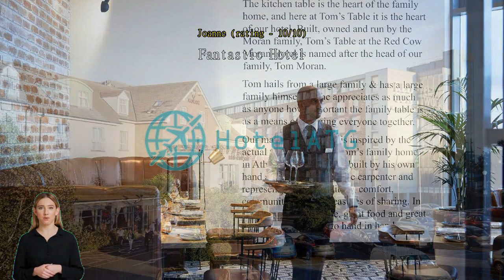Red Cow Moran Hotel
Experience Luxury and Convenience at Red Cow Moran Hotel

Welcome to Red Cow Moran Hotel, a 4-star hotel located in the vibrant city of Dublin, Ireland. With its prime location and exceptional amenities, this hotel offers a perfect blend of luxury and convenience for both business and leisure travelers.

Step into our stylish and contemporary lobby, where you will be greeted by our friendly and professional staff. With a total of 319 well-appointed rooms, you can choose from a variety of accommodation options to suit your preferences. Each room is elegantly designed with modern furnishings and equipped with all the amenities you need for a comfortable stay.

Check-in time at Red Cow Moran Hotel begins at 02:00 PM, allowing you to settle in and start exploring the city at your leisure. Our check-out time is until 12:00 PM, giving you ample time to enjoy a leisurely breakfast and prepare for your departure. If you have an early flight to catch, rest assured that the hotel is conveniently located just 25 minutes away from the airport, ensuring a stress-free journey.

Situated just 7km from the bustling city center, Red Cow Moran Hotel offers the perfect balance between tranquility and accessibility.

As a family-friendly hotel, we welcome children between the ages of 0 to 12 to stay free of charge. We understand the importance of creating a comfortable and enjoyable experience for families, and our dedicated staff is always on hand to cater to your needs.

With its construction dating back to 1996 and a recent renovation in 2019, Red Cow Moran Hotel combines modern amenities with a touch of history. Experience the perfect blend of comfort, convenience, and luxury at our exceptional hotel in Dublin, Ireland.

Unwind and Enjoy at Red Cow Moran Hotel's Entertainment Facilities

At Red Cow Moran Hotel, you'll find a range of fantastic entertainment facilities that are sure to enhance your stay in Dublin. Whether you're looking to relax with a drink, dance the night away, or explore the beautiful outdoor spaces, this hotel has it all.

Start your evening off right by visiting the hotel's vibrant bar. With its stylish decor and friendly atmosphere, it's the perfect place to unwind after a long day of exploring the city. Sip on expertly crafted cocktails, sample a wide selection of local and international beers, or enjoy a glass of fine wine. The bar also offers a delicious menu of light bites and snacks, making it an ideal spot for a casual meal.

For those looking to dance the night away, Red Cow Moran Hotel boasts an exciting nightclub that promises an unforgettable experience. With its state-of-the-art sound system and top-notch DJs, this venue is a hotspot for locals and tourists alike. Get ready to groove to the latest tunes and let loose on the dance floor.

If you prefer to spend your time outdoors, the hotel's garden is a tranquil oasis where you can soak up the sunshine and enjoy some fresh air. Take a leisurely stroll through the beautifully landscaped grounds, find a cozy spot to read a book, or simply relax and take in the peaceful surroundings.

Lastly, don't forget to visit the gift/souvenir shop during your stay. Whether you're looking for a memento to remember your trip or a unique gift for a loved one, this shop has a wide range of options to choose from. Browse through a selection of locally made crafts, stylish accessories, and other souvenirs to find the perfect keepsake.

With its diverse range of entertainment facilities, Red Cow Moran Hotel ensures that there's something for everyone to enjoy. Whether you're in the mood for a night out on the town or a peaceful retreat in nature, this hotel has you covered.

Stay Active at Red Cow Moran Hotel's State-of-the-Art Fitness Center

At Red Cow Moran Hotel, we understand the importance of staying active and maintaining a healthy lifestyle, even while traveling. That's why we offer a state-of-the-art fitness center that is fully equipped with the latest exercise equipment. Whether you're a fitness enthusiast or just looking to squeeze in a quick workout, our fitness center has everything you need to stay in shape.

Our fitness center features a range of cardiovascular machines, including treadmills, stationary bikes, and ellipticals, to help you get your heart pumping. We also have a variety of strength training equipment, such as free weights and weight machines, for those looking to build muscle and tone their bodies. Additionally, our fitness center offers exercise mats and stability balls for stretching and core workouts.

With its spacious layout and modern amenities, our fitness center provides the perfect environment for guests to work up a sweat and achieve their fitness goals. Whether you prefer a high-intensity